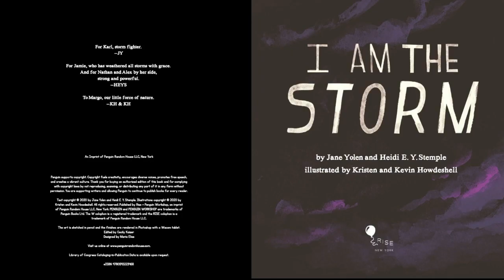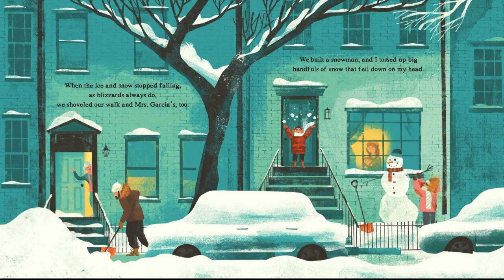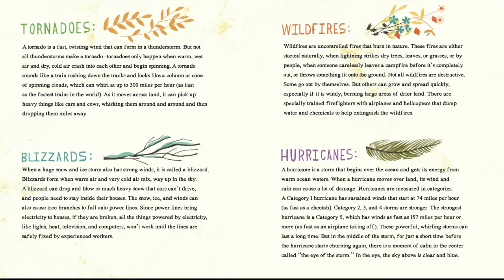READ ALOUD - "I Am The Storm" by Jane Yolen and Heidi E.Y. Stemple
This book was illustrated by Kristen and Kevin Howdeshell.